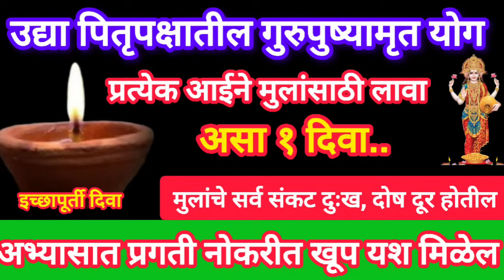उद्या गुरुपुष्यामृतयोग प्रत्येक आईने मुलांसाठी लावा असा १ दिवा, अभ्यासात प्रगती नोकरीत खूप यश मिळेल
गुरुपुष्यामृत योगावर धनप्राप्तीसाठी सोने नाही तर फक्त 2 रुपयाची ही वस्तू घरी आणा.
सर्वपित्रीअमावस्या कुत्र्याला खाऊ घाला ही वस्तू सात पिढ्यांचे दारिद्र्य नष्ट होईल |इच्छापूर्ती होईल
अहेव नवमी/अविधवा नवमी श्राद्धाची संपूर्ण माहिती।श्राद्धाचे खूप महत्त्वाचे नियम
पितृपक्षात रोज संध्याकाळी या ठिकाणी १ दिवा लावा,आपले पित्र भरभरून आशिर्वाद आपल्याला देतील,संकट जातील
पितृपक्ष2024 ||पितृपक्षाच्या काळात घरात अजिबात अजिबात बनवू नका ही १ भाजी |माता लक्ष्मी क्रोधित होईल
पितृपक्ष2024 || पितरांचे जेवणाचे ताट कसे असावे ? या भाजी शिवाय नैवद्य अपूर्ण || pitranche jevan kse
पितृदोष स्त्रियांना लगतो का?पितृदोषचा स्त्रियांवर होणारा परिणाम!!स्त्रियांमधे दिसतात ही लक्षणेpitrupaksha2024